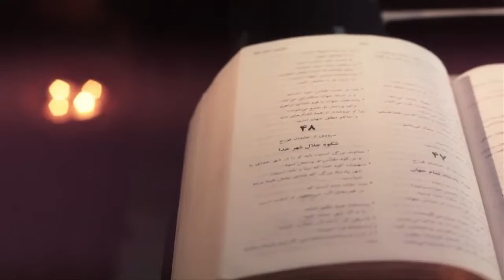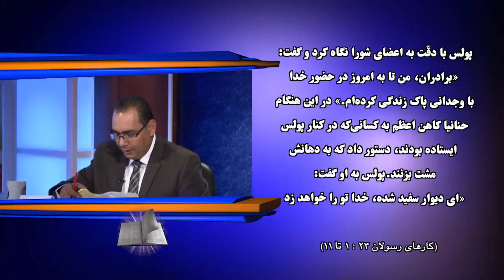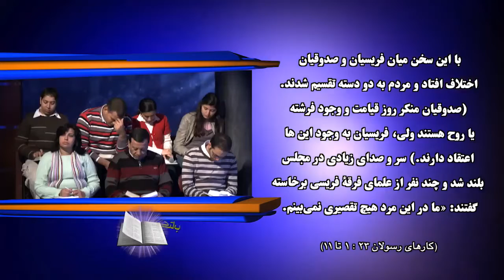"کتاب اعمال رسولان (فصل ۲۳) - قسمت ۲۸ - "تمام کتاب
فصل بیست وسوم
قسمت بیست وهشتم